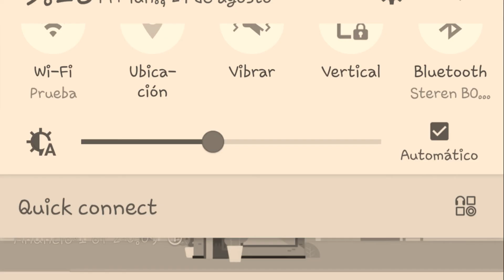José José- El triste ( Solo Voz)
José José canción el triste, en vivo.